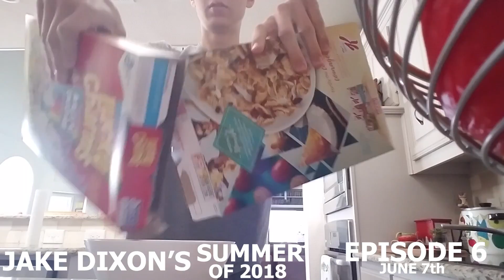Jake Dixon's Summer of 2018 Episode 6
I basically just go to H Mart with Evelyn. Lunch is just breakfast bakery stuff and tea. Also I don't know what my car looks like apparently.

P.S. My spontaneous car singing featured at the end of the video was at a stoplight, not while I was driving.